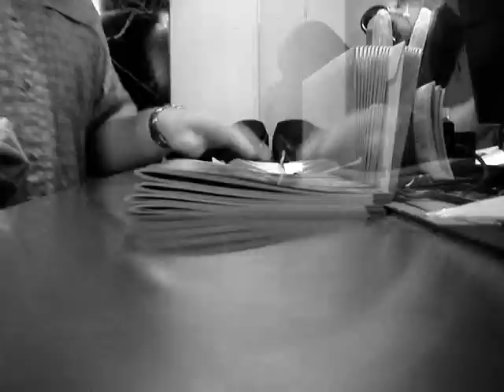Wilco in Montreal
Handshake Drugs.  Downtown.  Felt like a Clown.
Catering to the heat of the street.
I felt alright.